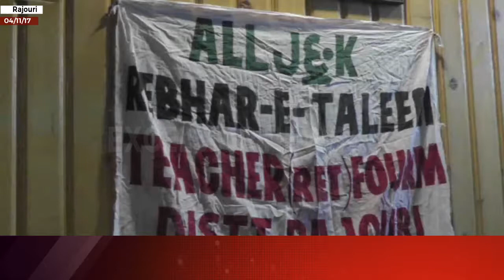ReT teachers demand proper regularisation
| Excelsior News |

Official  account of DAILY EXCELSIOR , The largest circulated daily of Jammu and Kashmir